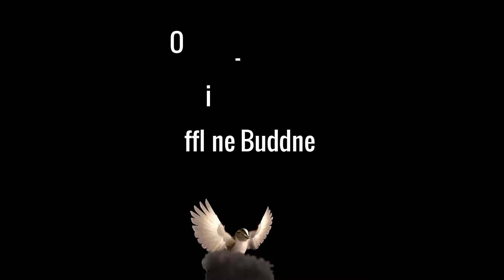Reaktion - Der Counter explodiert!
TL;DW:
Rainerle präsentiert uns zunächst seine 5-Mann-Zelt-Sammlung, danach versucht er uns 45 min lang etwas mitzuteilen und erwähnt dabei die Haider fast überhaupt nicht *Zwinker*.